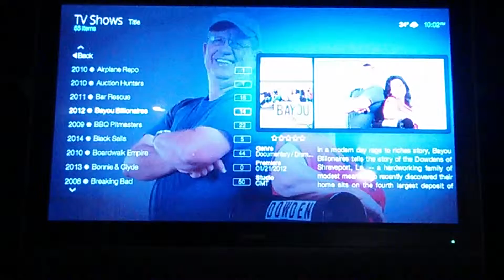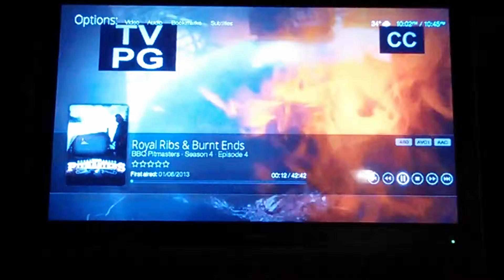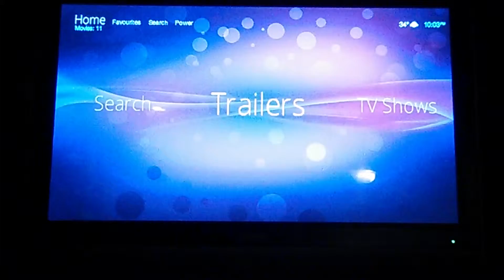Raspberry Pi Media Center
Sporting Raspbmc on the 16GB 3.0 stick with Bello skin, the files are coming over WiFi and I'm using Yatse Remote to control it.